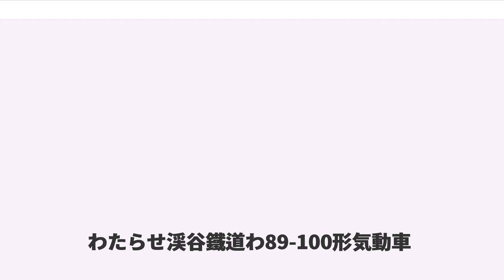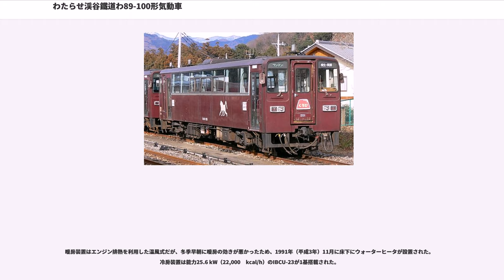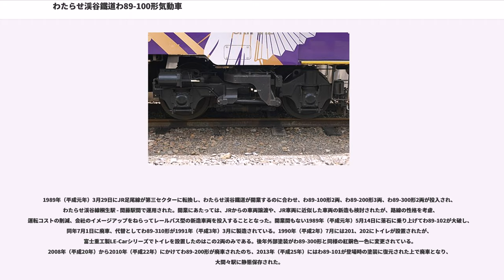わたらせ渓谷鐵道わ89-100形気動車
わたらせ渓谷鐵道 わ89-100形気動車（わたらせけいこくてつどう わ89-100がたきどうしゃ）は、JR足尾線を第三セクターに転換して開業したわたらせ渓谷鐵道が開業にあたって準備した気動車である。1989年（平成元年）に2両が製造され、2013年（平成25年）まで使用された。本項ではわ89-100形と同様の車体、走行装置で、座席配置が異なり、1989年（平成元年）に3両が製造され、2010年（平成22年）まで使用されたわたらせ渓谷鐵道 わ89-200形気動車（わたらせけいこくてつどう わ89-200がたきどうしゃ）についても併せて記載する。

1989年（平成元年）3月29日にJR足尾線を第三セクターに転換して開業したわたらせ渓谷鐵道が開業に際して投入した気動車である。両運転台、トイレなし、ロングシートのわ89-100形2両と、両運転台、トイレなし、セミクロスシートのわ89-200形3両が富士重工業で製造された。富士重工業製のレールバスLE-Car IIをベースとし、それぞれの車両に沿線市町村の代表的な山の名前の愛称がつけられ、登場時は各車が異なる色に塗装されていた。同時に、観光団体輸送を考慮し、車体を大型化の上、車内を全席転換クロスシートとしたわ89-300形2両も製造されている。わ89-102は開業間もない1989年（平成元年）5月14日に落石に乗り上げて大破し、同年7月1日に廃車された。1990年（平成2年）7月には201、202にトイレが設置されたが、LE-Carシリーズでトイレを設置したのはこの2両のみである。後年わ89-300形と同様の紅銅（べにあかがね）色一色に変更され、2008年（平成20年）から2013年（平成25年）にかけて廃車された。

富士重工業製のレールバスLE-Car IIをベースとする。LE-Carではバスの構体を流用したため車体幅が2,440 mmとなっていたが、1985年（昭和60年）に製造された樽見鉄道ハイモ230-300形気動車から幅広の屋根部品を用意して車体幅が2,700 mmとなった。正面貫通式、車体長は15,000 mm、運転席は左隅に設けられ、乗務員扉も片側1箇所に設置された。客用扉は幅990 mmの折り戸が運転室直後に1箇所と反対側の車端に1箇所の2か所に設けられた。扉間には幅1,600 mmの窓6組が設けられ、うち3組は下半分が引き違い式、上半分が固定式となった。乗務員扉がない側の客用扉直後に幅820 mmの固定式窓が設けられた。外部塗装は下半分アイボリー、上半分が車両ごとに異なる色となり、窓下には13種類の動物（たぬき、しか、きじ、いのしし、とんび、りす、むささび、さる、きつね、いたち、うさぎ、かめ、くま）のシルエット調のイラストが描かれた。

わ89-100形は全席ロングシート、わ89-200形は車内中央部に4人掛けボックスシート6組を備えたセミクロスシートである。整理券発行機、運賃箱などのワンマン運転対応の機器も設置された。

エンジンは、日産ディーゼル製PE6HT03ディーゼルエンジン（連側定格出力184 kW / 1,900 rpm）を1基搭載、動力はSCAR0.91A液体変速機を介して台車に伝達される。前位側台車は2軸駆動の動台車FU34GD、後位側はFU34GTで、いずれも空気ばね式である。制動装置はSME三管式直通ブレーキが採用され、機関ブレーキ、排気ブレーキ、リターダブレーキを併用する。

暖房装置はエンジン排熱を利用した温風式だが、冬季早朝に暖房の効きが悪かったため、1991年（平成3年）11月に床下にウォーターヒータが設置された。冷房装置は能力25.6 kW（22,000　kcal/h）のIBCU-23が1基搭載された。

1989年（平成元年）3月29日にJR足尾線が第三セクターに転換し、わたらせ渓谷鐵道が開業するのに合わせ、わ89-100形2両、わ89-200形3両、わ89-300形2両が投入され、わたらせ渓谷線桐生駅 - 間藤駅間で運用された。開業にあたっては、JRからの車両譲渡や、JR車両に近似した車両の新造も検討されたが、路線の性格を考慮、運転コストの削減、会社のイメージアップをねらってレールバス型の新造車両を投入することとなった。開業間もない1989年（平成元年）5月14日に落石に乗り上げてわ89-102が大破し、同年...